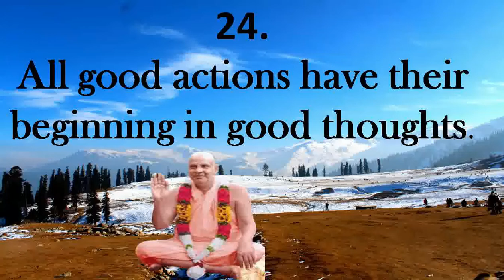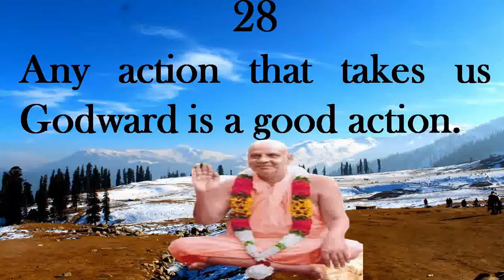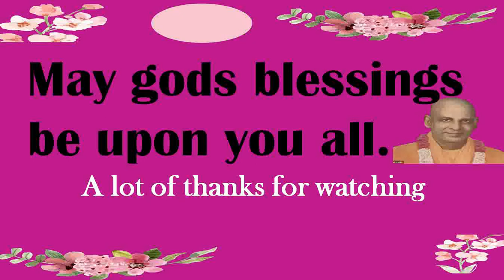ELIXIR DIVINE BY HH SRI SWAMI SIVANANDA SARASWATHI MAHARAJ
I HOPE THIS VIDEO WILL SURELY BE  AWAKEN  SPIRITUALITY IN ALL THOSE WHO READ IT